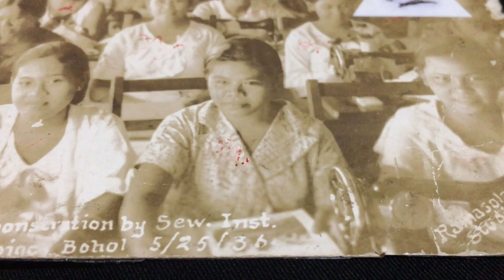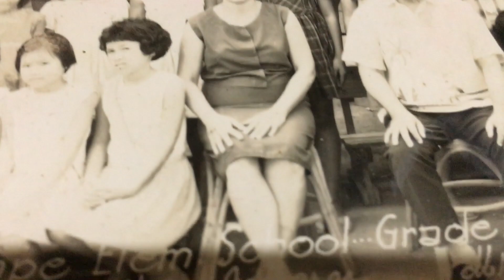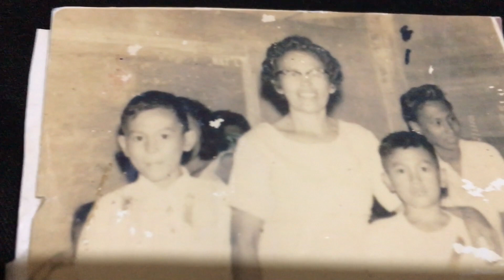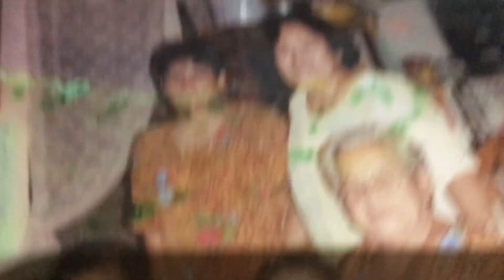Happy Mother"s Day (May 10, 2020)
Although our Abuela Naning is no longer here with us, we celebrate her being a great mother, grandmother to us.
Together with dearly beloved hubby of hers, they had 8 children and 21 grandchildren( Russel Dwayne, Michael Clark, Vladi, Kryz, Isang, Tata) and great grandchildren , Niko, Jaypee, Vonn vonn, Tri, Pi, Gab, Matthew, Anya, Thea, and Sofia Ava Freya and counting.